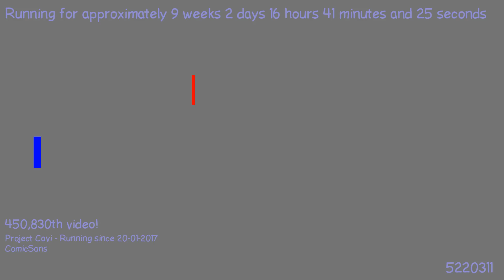1491161590 - Webdriver Cavi - H2